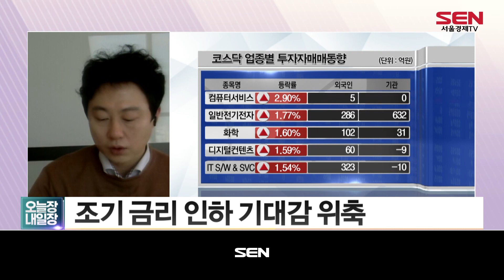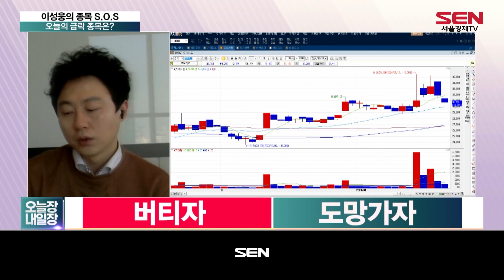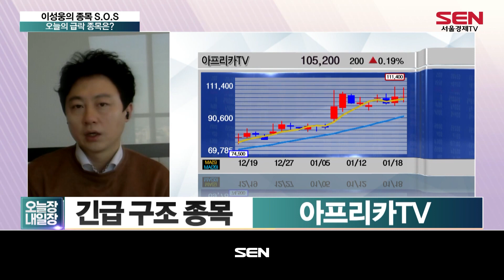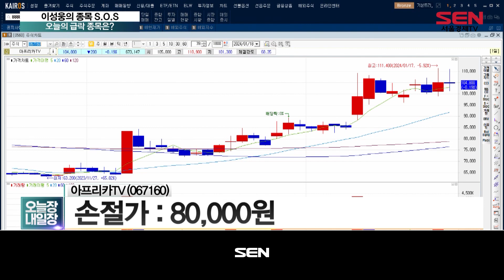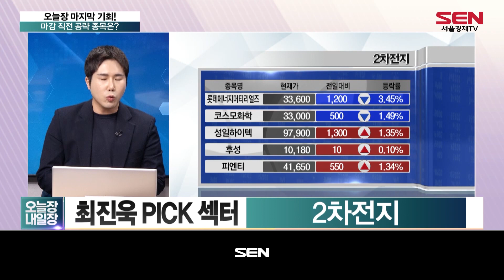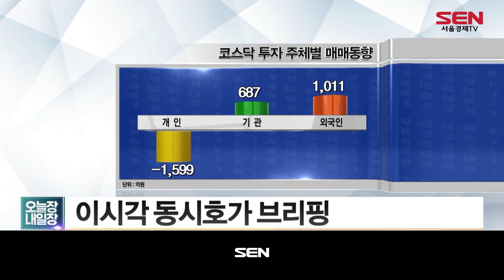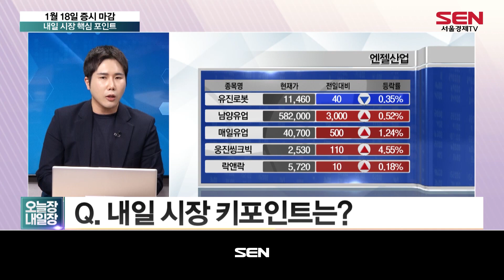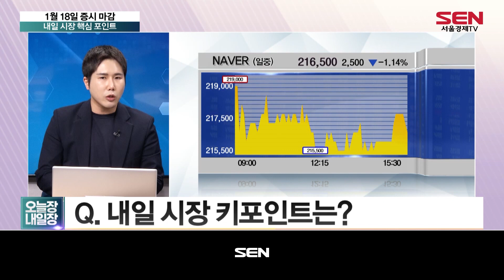오늘장 내일장 2부_207회_20240118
1) 종목 S.O.S (출연자: 이성웅)
오늘의 급락 종목은? 로보티즈ㆍSK오션플랜트ㆍ아프리카TV
‣ 로보티즈
“대기업 로봇 투자 확대 효과 기대”
목표가 : 34,000원
‣ SK오션플랜트
“올해 해상풍력 수주 긍정적 전망”
“국내 점유율 확대 기대”
추가 매수 가격 : 현재가

2) 찬스! 종가베팅 (출연자: 최진욱)
- 오늘장 마지막 기회! 마감 직전 공략 종목은?
마지막 찬스! 종가베팅 종목 A/S
‣ 1월 11일 공략 : 'HK이노엔' +1.95% (고가기준)
최진욱 PICK 섹터: 2차전지
최진욱 PICK: 엘앤에프

3) 내일의 히든카드 (출연자: 최진욱)
- 1월18일 증시 마감 내일 시장 핵심 포인트
최진욱의 내일 시장 전략
내일 시장 키포인트는?
내일 시장 주목 섹터 : 해운·물류